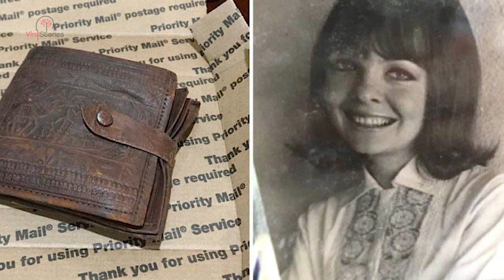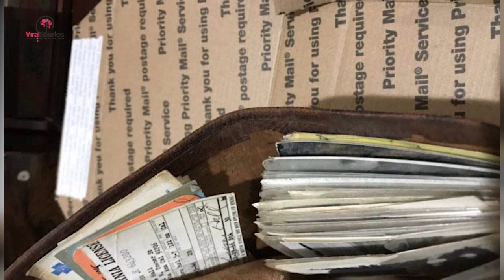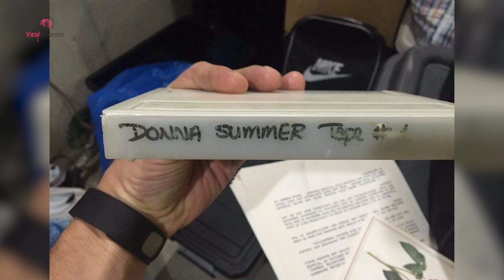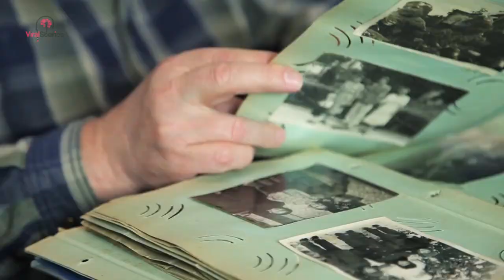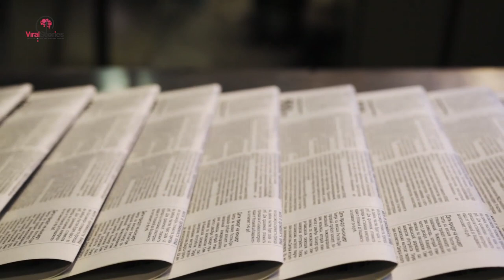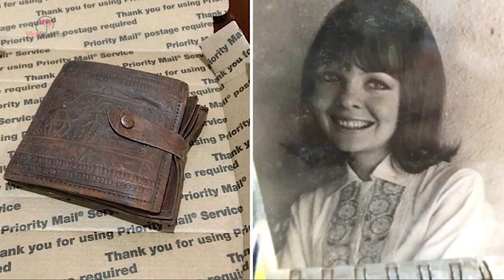A Man Found Old Belongings Inside An Abandoned Locker, Then He Realized They Belonged to a Celeb